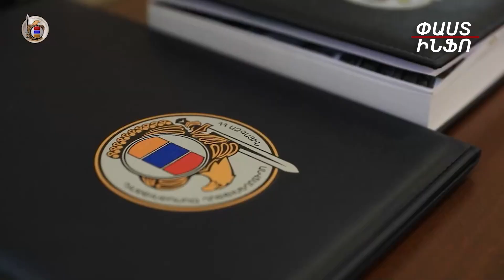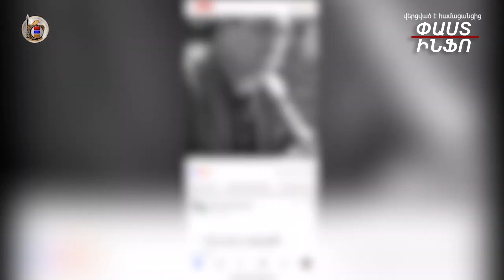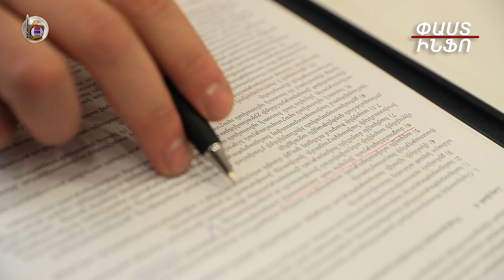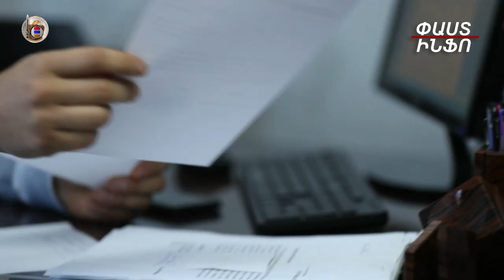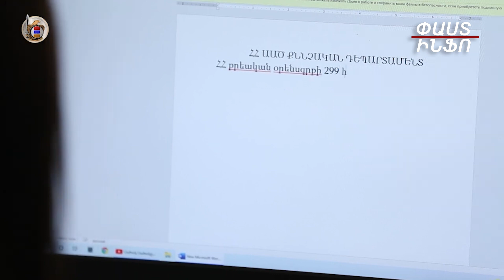Բացահայտվել և չեզոքացվել է հերթական գործակալական ցանցի գործունեությունը